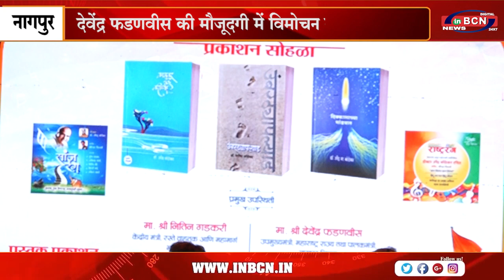कोठेकर द्वारा लिखित काव्य संग्रह का विमोचन....INBCN NEWS